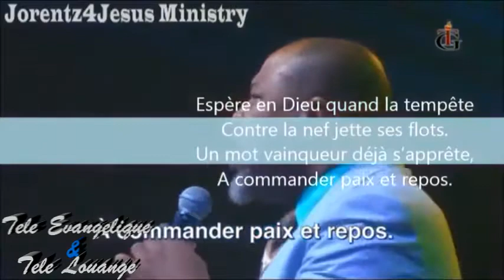Tele Evangelique & Tele Louange USA, CT